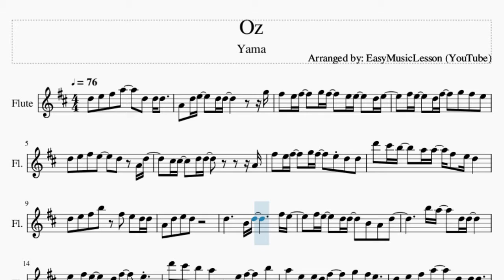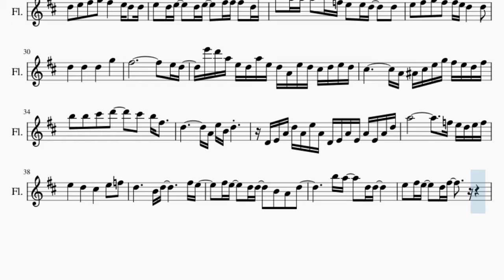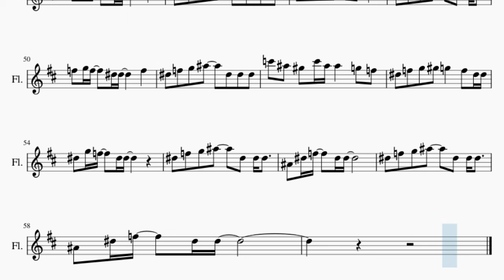Flute Sheet Music: How to play Oz by Yama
Comment and let us know how the videos have helped you. It keeps us going! :)Here is a sheet music/tab video on the song Oz by Yama on the flute. A flute sheet music arrangement which is transposed to notes that are easily played by flute, for the song Oz by Yama.

EasyMusicLesson teaches you to play the your favorite instrument, through well-arranged sheet music so that you too can learn how to play Oz by Yama on the flute as fast as you can. A flute sheet music with backing tracks to help your play the song better.

Chords of Flute arrangement:
D Maj   G Maj   A Sus 4   D Maj   G Maj   A Maj   B Min   D Maj
G Maj   A Maj   B Min   D Maj   G Maj   A Maj   B Min   A Maj
B Min   G Maj   A Maj   D Maj   G Maj   A Maj   B Min   D Maj
G Maj   A Maj   D Maj   A Maj   G Maj   A Maj   A# Dim   B Min
E Min   D Maj   G Maj   A Maj   G Maj   D Maj   E Min   D Maj
G Maj   D Maj   E Min   A Maj   G Maj   G Maj   F# Min   F# Min
B Min   B Min   A Min 7   D Dom 7   G Maj   F# Min   E Min
D Maj   C# Dim   C# Dim   F# Maj   A# Dim   G Maj   G Maj   A Maj
A Maj   F# Min   F# Dom 7   B Min   B Min   E Min   F# Min
G Min   A Min   A# Maj   A# Maj   A Sus 4   A Maj   D Maj   G Maj
A Maj   B Min   D Maj   G Maj   A Maj   A# Maj   C Min   G# Maj
G Dom 7   C Min   F Min   D# Maj   G# Maj   G# Maj   A# Maj
C Min   G# Maj   A# Maj   D# Maj   A# Maj   G# Maj   D# Maj
F Min   A# Maj   D# Maj   C Min   G# Maj   A# Maj   D# Maj
A# Maj   C Min   F Maj   A# Maj   A# Maj   D# Maj   G# Maj
D# Maj   F Min   A# Maj   D# Maj   C Min   A Min 7 b5   A# Maj

Melody notes of Flute:
D5   E5   F#5   A5       D5   D5 D5
A4   D5 E5     D5 D5             G5
F#5   E5 F#5     G5 F#5     E5 E5     D5 E5
F#5 E5     D5 F#5     G5   F#5   E5
D5   E5   F#5   E5       D5     A4 D5
C#5 C#5     D5 D5             A4
F#5   E5 F#5     G5 F#5     E5 D5   D5
D6   C#6 B5     A5 A5   F#5   E5 D5
D5   E5   F#5   B5     F#5   E5   D5 D5
A4   D5   E5   D5
D5           B4 D5             F#5 E5
F#5 E5     D5 D5     B4   A4   D5
B5 A5     D5 D5
E5   F#5 E5     D5 F#5     E5
D6   C#6   B5   A5     E5 F#5     B5
A5   E5   E5 D5 F#5       G5   F#5 E5
E5   F#5 E5     D5 D5         A4 B4 D5
D5     D5 B4 D5     D5 B4 D5     D5 B4 D5     D5 B4
F#5   E5       D5       D5 A4       E5 D5
F#5     E5 F#5 D5 B4 A4             D4 E4 F#4
A4 B4 D5 E5 F#5 A5 B5 D6 F#6 D6 E6
D5 C#5     B4 B4
A4 A4     B4 F#4     E4 E4     D4
A4   A4   B4   A4     A4   D5   B4
D5   E5   F#5   G5   F#5     E5 D5   D5
E5   D5 E5     D5 E5     F#5 F#5     D5 B5
A5 A5     B5 F5 E5   E5 D5     D5
E5   F#5   G5   F#5     E5 D5       D5
D5       D5       D5       G5
E6 D6 A5 E5 D5 A5 E5 D5 A4 E5 D5 C#5 D5 E5 D5
C#5             A4 A#4 C#5 E5 G5 F#5 E5 D5 F#5
B5   B5   C#6   D6       C#6   B5 F#5
D5             A4 E5 B4 D5
D4 E4 A4 D5 A4 E5 A4 D4 E4 A4 E4 A4 E4 A4 D5
A5                     F5 E5 D5 E5 F5
E5       D5       C#5       E5   F5
E5   F#5 E5     D5 F#5
D#6   D6   C6   A#5     F5 G5     C6
A#5   F5   F5 D#5 G5       G#5   G5 F5
D#5   F5   G5   A#5       D#5   D#5 D#5
F5   G5 F5     D#5 D#5         F5
D#5   F5   G5   A#5       D#5   C6   A#5
F5   F5   G#5   G5       F5   F5
D#5   F5   G5   F5       D#5   D#5 D#5
C6   A#5   G#5   C6 A#5 A#5       G5   F5
D#5   F5   G5   G#5   G5       F5   D#5 D#5
D#5   G5 F5     D#5 D#5
A#4   D#5 F5     D#5 D#5